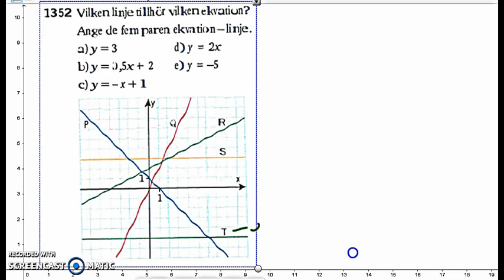Matematik 5000 - Ma 2a - Kapitel 1 - Räta linjens ekvation - 1347